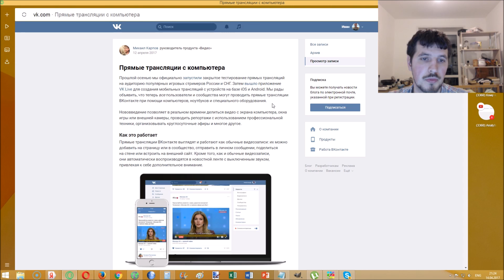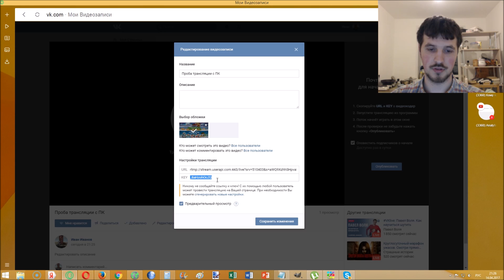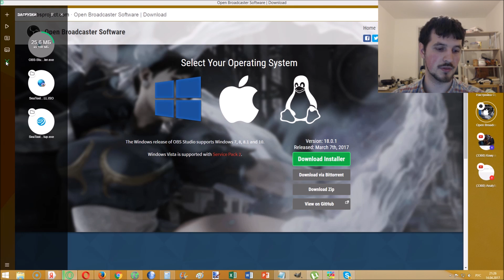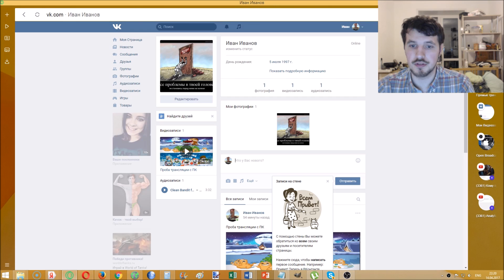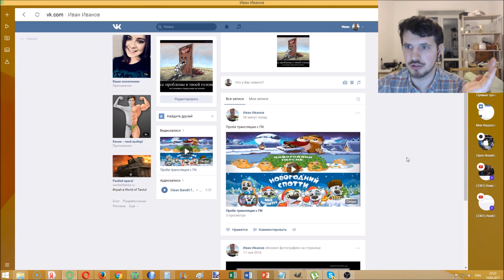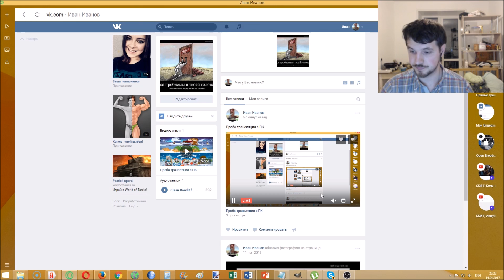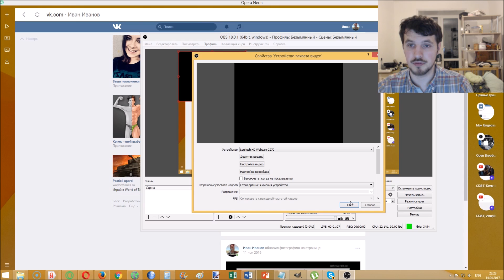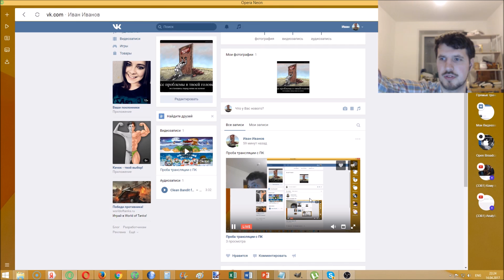Как создать прямую трансляцию(стрим ) VK.COM с ПК